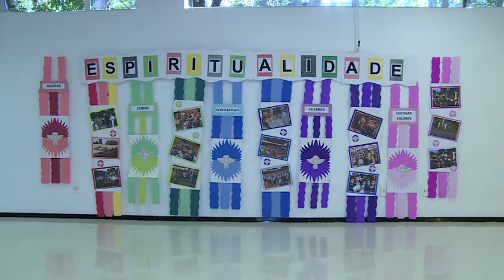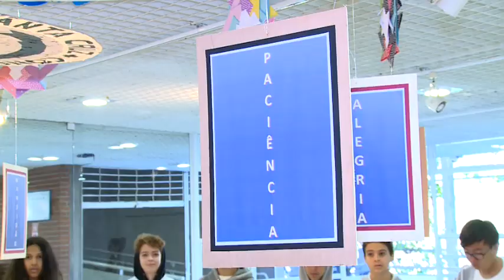Colégio da capital paulista promove Semana da Espiritualidade - JCTV - 22/05/18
Colégio Santa Maria, na capital paulista, promove a Semana da Espiritualidade. O evento faz parte das comemorações dos 70 anos da instituição. A reportagem é de Tatiana Rockenbach.